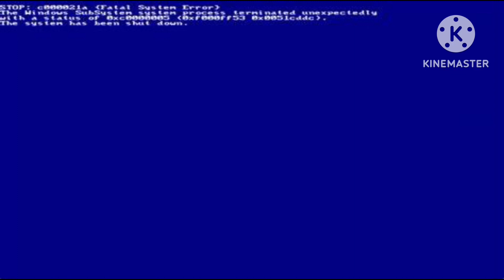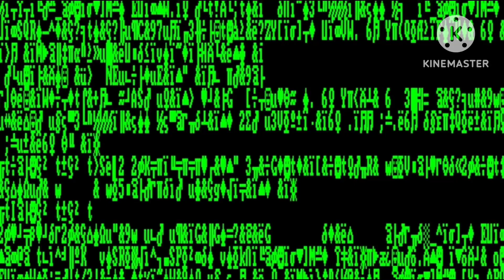Barney Error 56 (Hardcore Edition)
Welp, that took quickly than expected, but alright, since most of you waited patiently, here is another Barney error to enjoy with you snacks & drinks.